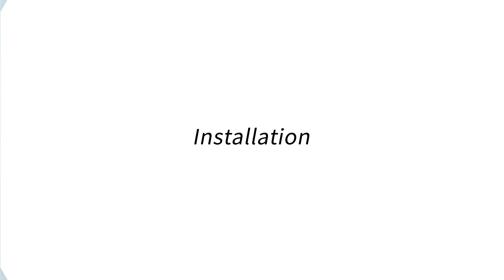⭐️𝐄-𝐜𝐨𝐧𝐧𝐞𝐜𝐭 𝐒+ 𝐎𝐩𝐞𝐫𝐚𝐭𝐢𝐨𝐧 𝐆𝐮𝐢𝐝𝐞⭐️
It is time to get your E-connect S+!
🔹𝐒𝐩𝐞𝐞𝐝 𝐑𝐚𝐧𝐠𝐞: 𝟓𝟎 𝐫𝐩𝐦-𝟏𝟓𝟎𝟎 𝐫𝐩𝐦
🔹𝐓𝐨𝐫𝐪𝐮𝐞 𝐑𝐚𝐧𝐠𝐞: 𝟎.𝟓-𝟓.𝟎 𝐍.𝐜𝐦
🔹𝐂𝐮𝐬𝐭𝐨𝐦𝐢𝐳𝐚𝐛𝐥𝐞 𝐁𝐮𝐢𝐥𝐭-𝐢𝐧 𝐄𝐧𝐝𝐨 𝐅𝐢𝐥𝐞 𝐒𝐲𝐬𝐭𝐞𝐦
🔹𝐁𝐮𝐢𝐥𝐭-𝐢𝐧 𝐀𝐩𝐞𝐱 𝐋𝐨𝐜𝐚𝐭𝐨𝐫-𝐒𝐞𝐧𝐬𝐢𝐭𝐢𝐯𝐢𝐭𝐲 𝐀𝐝𝐣𝐮𝐬𝐭𝐚𝐛𝐥𝐞
🔹𝐓𝐅𝐓 𝐂𝐨𝐥𝐨𝐫𝐟𝐮𝐥 𝐃𝐢𝐬𝐩𝐥𝐚𝐲&𝐕𝐢𝐬𝐮𝐚𝐥𝐢𝐳𝐞𝐝 𝐀𝐩𝐢𝐜𝐚𝐥 𝐃𝐢𝐬𝐩𝐥𝐚𝐲
🔹𝐀𝐝𝐣𝐮𝐬𝐭𝐚𝐛𝐥𝐞 𝐁𝐚𝐜𝐤𝐥𝐢𝐠𝐡𝐭 𝐁𝐫𝐢𝐠𝐡𝐭𝐧𝐞𝐬𝐬
🔹𝐀𝐝𝐯𝐚𝐧𝐜𝐞𝐝 𝐁𝐫𝐮𝐬𝐡𝐥𝐞𝐬𝐬 𝐌𝐨𝐭𝐨𝐫, 𝐋𝐞𝐬𝐬 𝐑𝐞𝐜𝐢𝐩𝐫𝐨𝐜𝐚𝐥 𝐕𝐢𝐛𝐫𝐚𝐭𝐢𝐨𝐧
Learn how to use E-connect S+ through this video👇